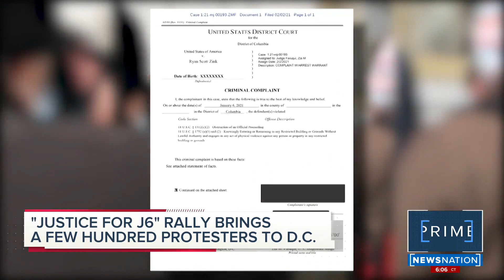"Justice for J6" Rally brings a few hundred protesters to D.C.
U.S. Capitol Police were taking no chances, with hundreds of officers brought into Washington in an effort to avoid a repeat of the pre-inauguration attack.